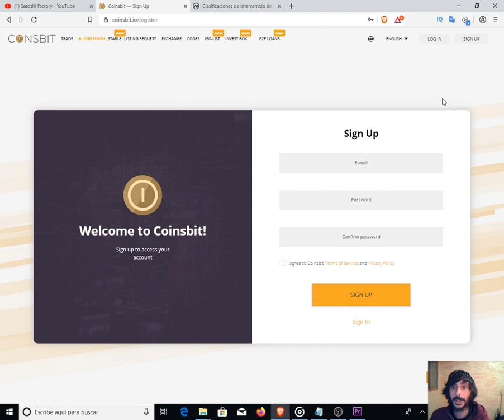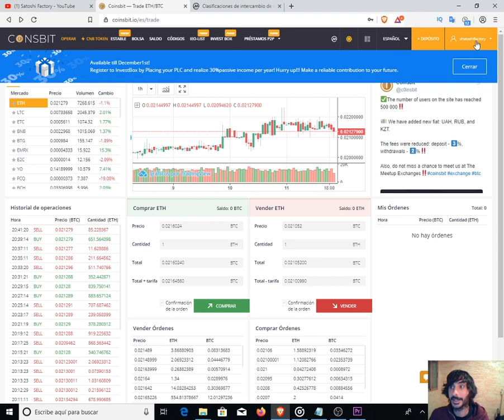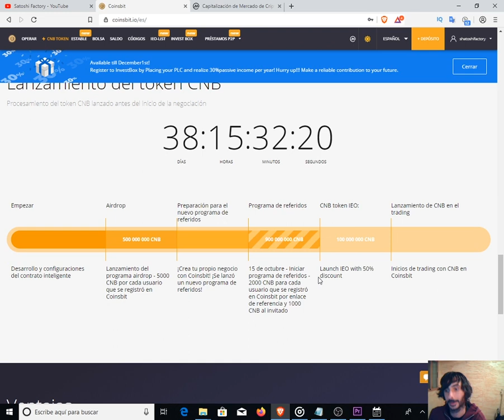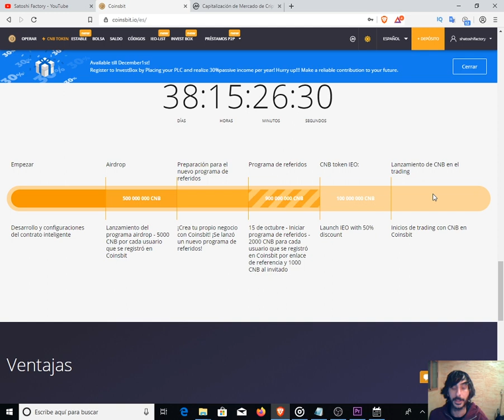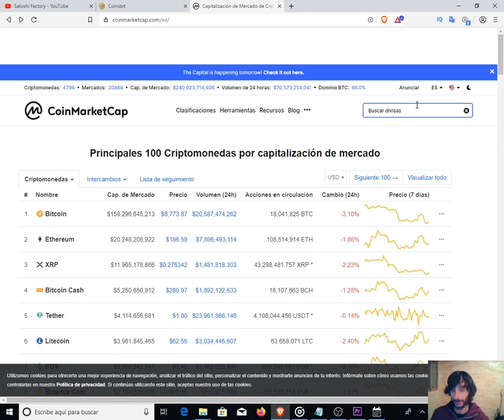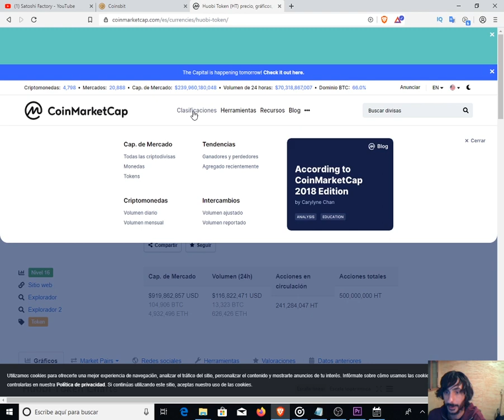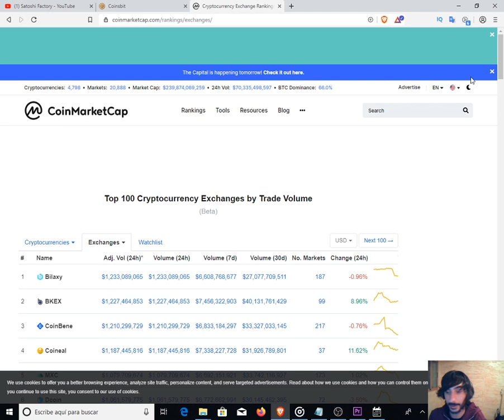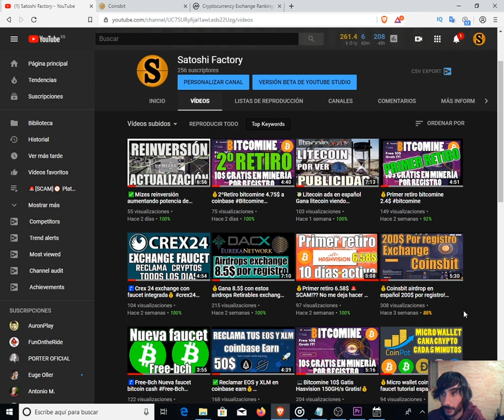💰Actualización coinsbit (Airdrop del mes)coinsbit 200$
✅El exchange coinsbit está regalando 200$ en su moneda CNB simplemente por registrarse y validar KYC (Documento de identidad, pasaporte o permiso de conducir).
La promoción termina el 20 de diciembre y podremos intercambiarlos por cualquier otra cryptomoneda a principios de enero de 2020.

IMPORTANTE VERIFICAR KYC

Una muy buena oportunidad de generar unas ganancias sin ningún tipo de inversión y totalmente gratuitas. Tan solo debes verificar tu KYC (documento de identidad) y listo. No te llevará más de 10 minutos.

2️⃣Registrate e introduce tus datos.

3️⃣Realiza la verificación de KYC por videollamada (ten un poco de paciencia).

4️⃣Crea tu billetera bitcoin (anota tus palabras de recuperación).

5️⃣En 15 días desde el registro recibiremos los Bitcoins.

BTC: 1HC6tW9t6uPyfE6gVr4RLzEinzu1Xb7jBx
ETH: 0x314946c00730Db7793A58388ce60CaB65BCFF135
LTC: LMgkVTcpyHGABnRuGw4fMrrhRUsFuUZYS3
DOGE: DGL6oA9MUMDiEszJeE2CMBwjcrMzBP7Nfb